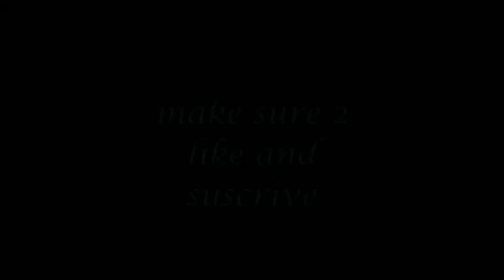MUST WATCH!!! Epic video with silly man in it!!!